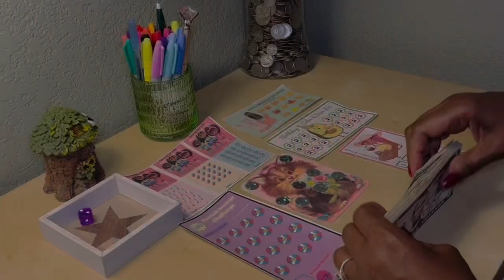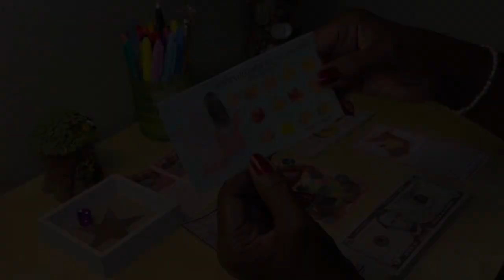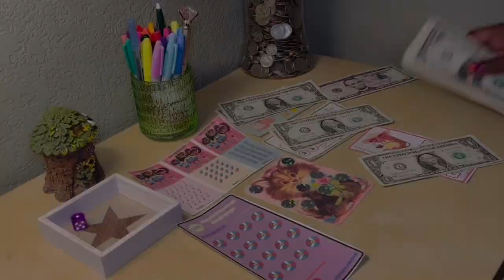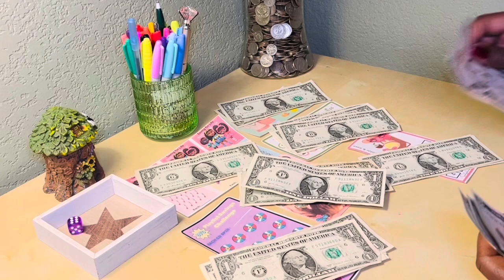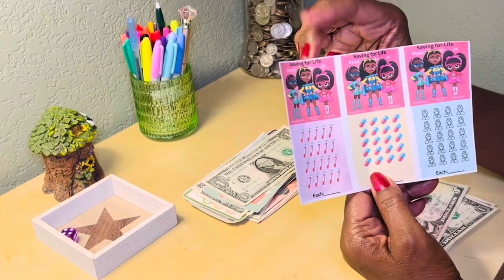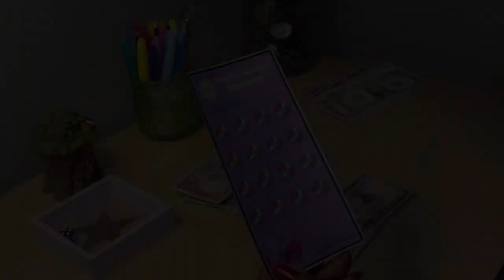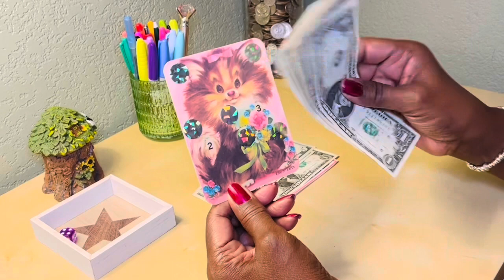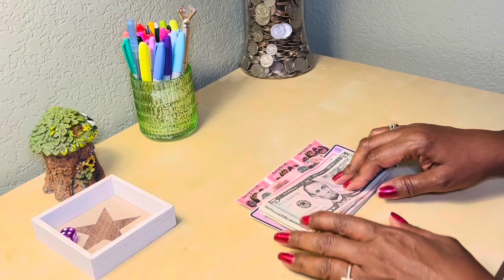Freebie Frenzy Wednesday | Knocking Out Debt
Hi friends, join me as I cash stuff some of the amazing "freebies" I received from collabs, my membership and group play.  There are so many fun challenges out there and I am excited to feature a few.  The best part is all of the money I save will be going to debt.  Thanks so much for joining me!! 🥰

Freebie Challenges:
@HeyKayBudgets   Avocado Birthday Challenge
@EllieOnEarth   Group Play Challenge
@ladydisaves   Besties through all the Seasons
@SnowGardener307Budgets   Georgette Beach Challenge

I❤️ Happy Mail:
Debra's Journey
2621 Green River Rd # 105
Box 337